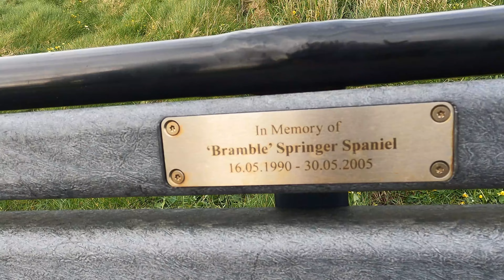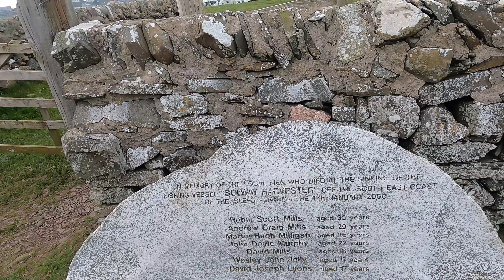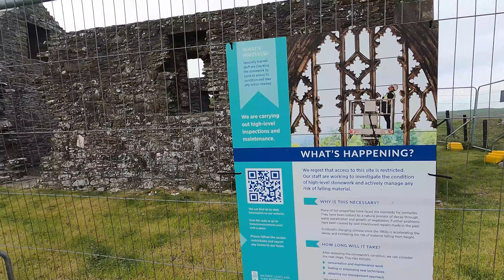Isle of Whithorn - Epic Easter Trip to dumfriesandgalloway in our motorhomeuk with adventurecats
In this video, I will show you the stunning landscapes, breathtaking views of the sea, and the charming villages that make up this hidden gem in Scotland. We will explore the history of the area, visit local landmarks, and meet the friendly locals who call this place home. Join me on this adventure and let's discover the wonders of the Isle of Whithorn together.